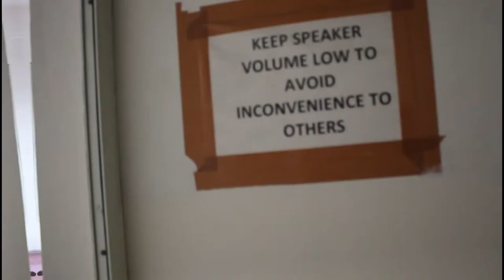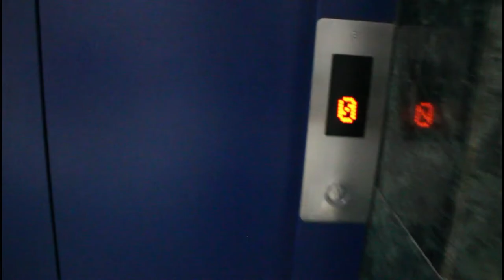1KCreator! ThanksAll Vaccinated and Trip Around Society | Daily Vlog | Post Vaccination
Hi All, I hope you all well and vaccinated.
I will purchase a good camera once getting paid from youtube
Thanks to My company WIPRO for the vaccination facility
GoodNews reached 1500Subscriber that's amazing.